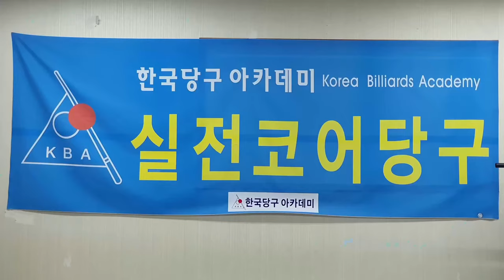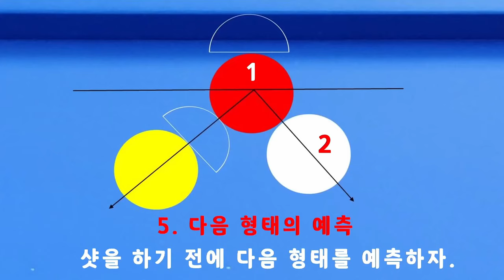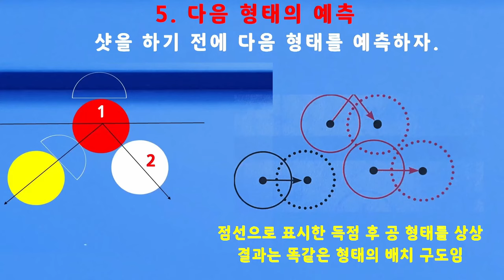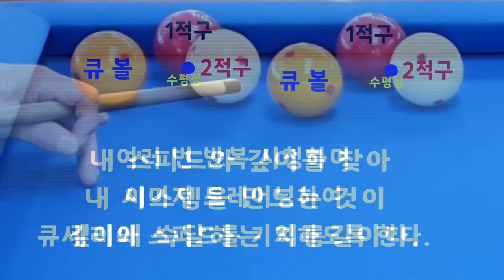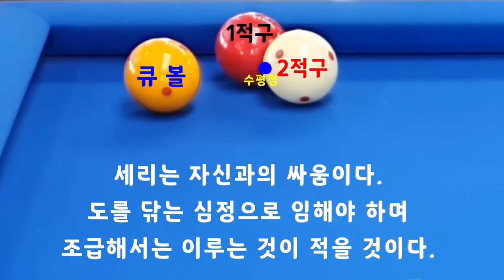[4901] 한국당구아카데미 // 가장 어렵다는 일단세리 / 세리(일단) : 3744(1444)일 / 16468(4409)시간_ 2024.09.14.